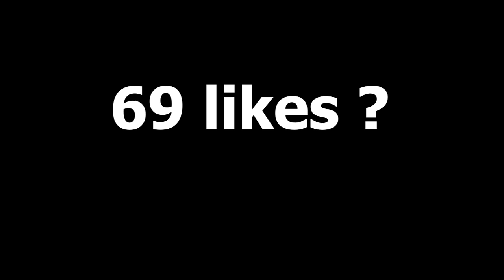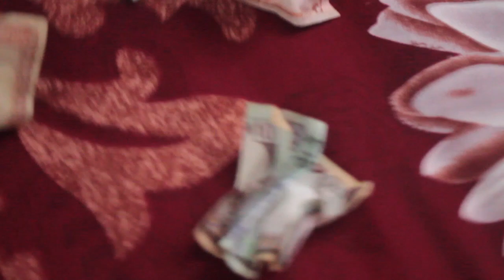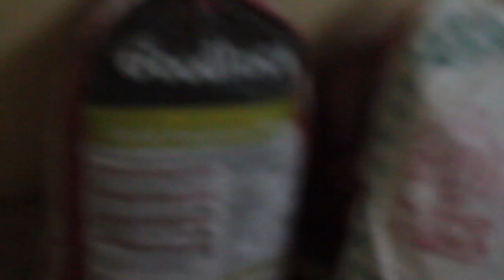Aesthetic Picnic Ft.Uday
Namastey Everyoneee
Please don't be offended.
And drink hot water.